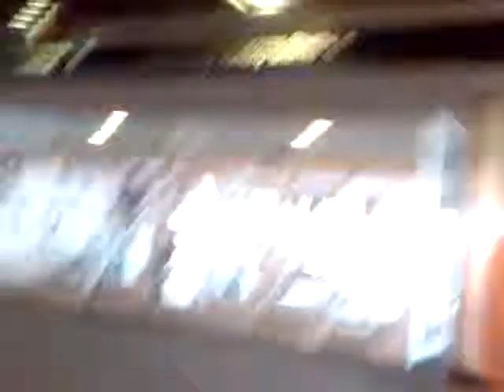lady doing squats in airport bagage claim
tightening the glutes in baggage claim